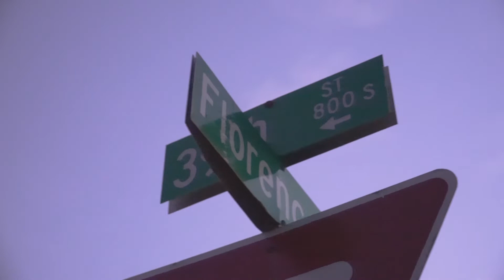JB - Da Sh*t You Want To Hear (Official Music Video) By Director E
San Diego Photography 2019
Mix and mastered by - GhettoGrown Music Industreetz Productions